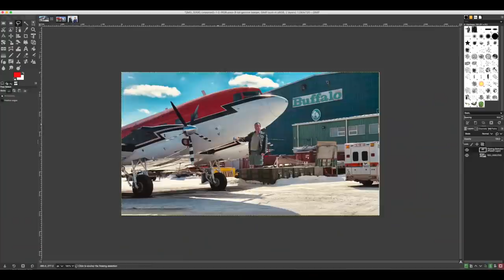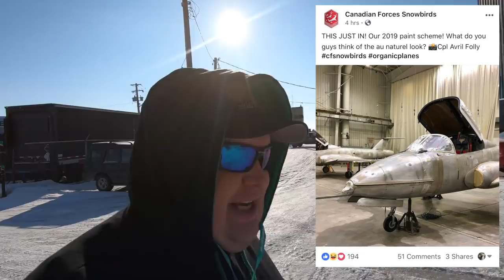(*April Fools)"Buffalo Joe Buys a Turbine" Plane Savers E90 (APRIL 1st)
PLANE SAVERS
"Buffalo Joe Buys a Turbine""

DTD PART ON EBAY!!!

"Sisters in Arms" D-Day BOOK about our DC-3's (C-47's) on KICKSTARTER!!!

PLANE SAVERS MERCH!

The Mission: To save a stripped out and forgotten D-Day Airplane from the Scrapyard and get her flying for the 75th anniversary of D-Day (June 6th, 2019).

The Timeframe: We have only 6 months to get the DC-3 flying.

The Reason: This airplane is only a handful left in the world that actually flew on D-Day. We are getting her flying in the memory of people who lost their lives that day, June 6th, 1944.

The Cost: Everything we have.

I hope you AvGeeks enjoy the episode!

Have you missed an Episode? Check out The Plane Savers page on XOTV.me!

Mikey McBryan
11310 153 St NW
Edmonton, AB
T5M 1X6

Shooting on GoPro Hero 7 and iPhone 7 Plus
Computer: iMac 5K 27 inch (2017)

Other Plane Savers

___Friends of Plane Savers__